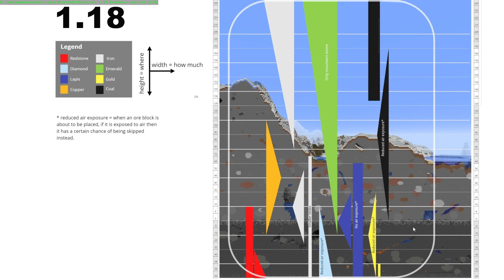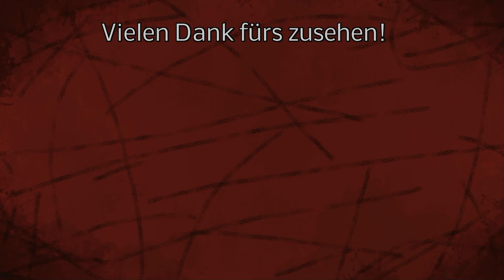Minecraft Tutorial - Erzverteilung in der 1.18 Version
Wie sind die Erze in der 1.18 Version verteilt? Wo findet man welches Erz? Alle Infos dazu mit Vergleich zum bisherigen Stand im Video!

Hier die Bilder auf dem Video!

LG Iltis ;)

Spenden an:
Bitcoin [BTC]:
bc1quw34yg5es2r24jzf63zqlk3v6ttcs9qe4psc4k

Monero [XRM]:
4791V7GPRkaADSsYReHYoo6GGuLr9p2Z1gdRYeW6LgZPbg9fWvgpvUR16hTPzhQiS8PrsrDxUssXpF7LNN925H7YRsjFXGt

Ripple [XRP]:
ranh72exng21ZgVChDZsqLNjauCA2QXg17

Cardano [ADA]:
Ae2tdPwUPEYweiJ47YhhzrvWvLE5aFF1gA2m7SS3yFu39pEaQBQQWei2HSM

Ethereum [ETH]
0x4234F9d771297A2b0970cAe5D38E206B491eBDb6

VeChain[VET]
0xc38C06d546a68c87Cb976882a3b2AEeC98242E26